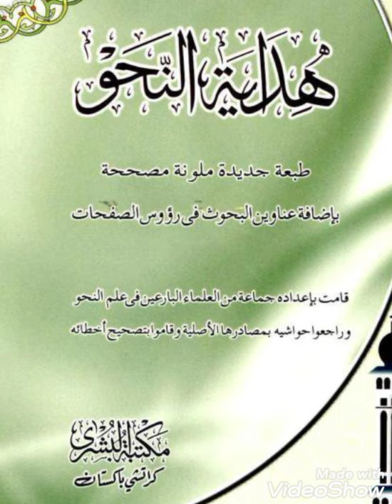درس هداية النحو نمبر 92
Darsi Hidayat Ul Nahwa